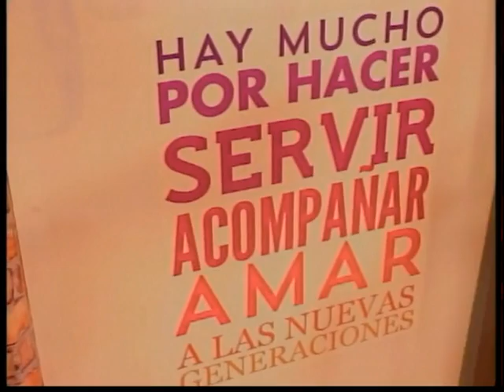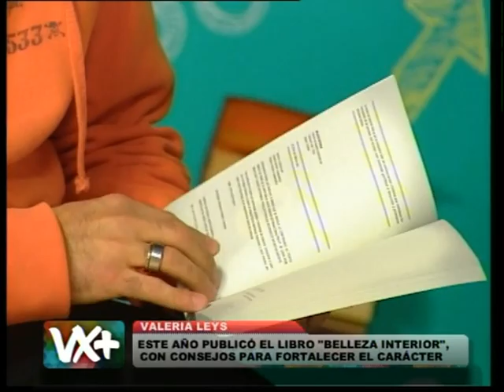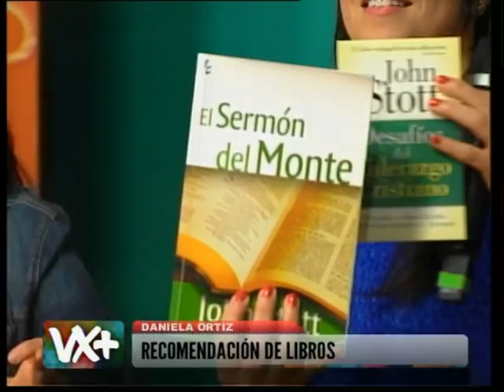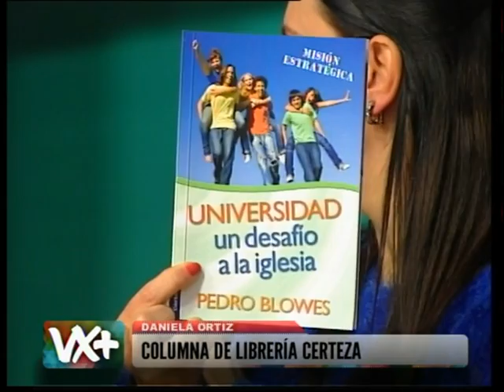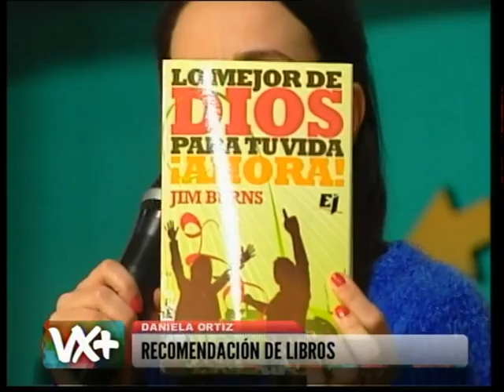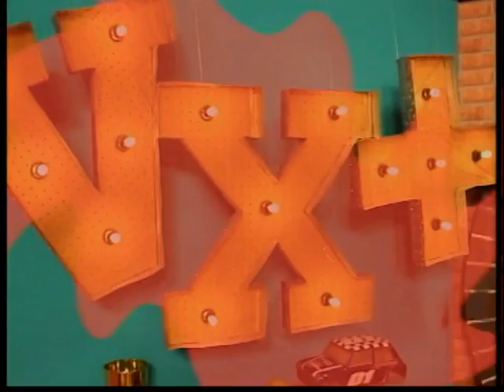VXM 07x09 - MartesDeHuellas - Valeria Leys - Autora Especialidades Juveniles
Vamos x Más es un programa de interés general conducido por Diego Asteita y Germán Ortiz que se transmite los Martes a las 19 hs. en vivo por canal Luz.